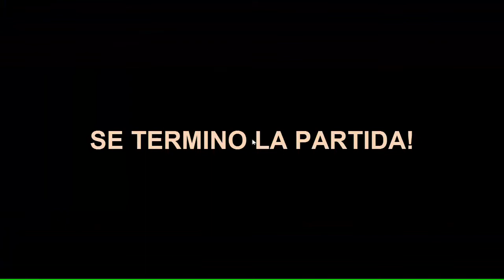Battlefield Hardline Beta Gratis en Origin Primer contacto Gameplay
BATTLEFIELD HARDLINE BETA

Segundo gameplay (El primero esta en mi segundo canal) del Hardline. Tengo mucho que mejorar pero aun así hago casi al final una baja. En otras partidas ya hice alguna baja mas pero soy muy NOOB!!

Debido al poco tiempo disponible de la Beta no podre subir mas gameplays del juego.

Espero que haya servidor.

Solo pido un like no la luna